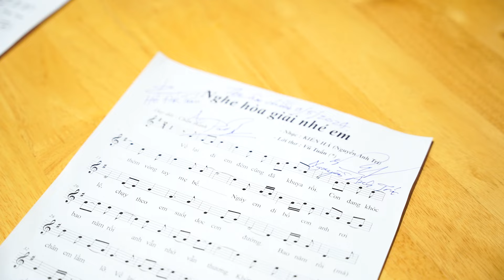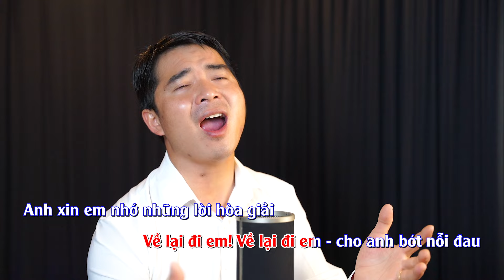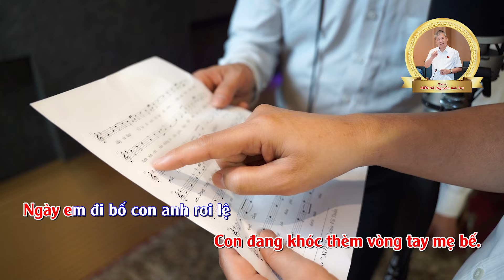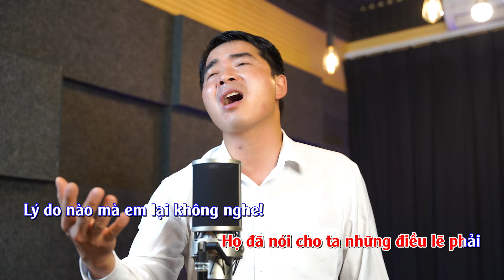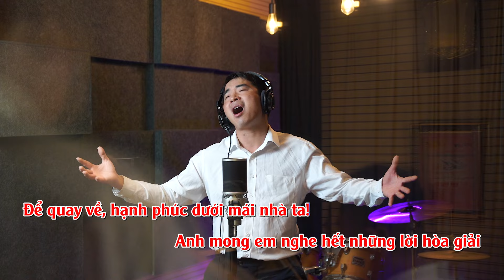Karaoke NGHE HÒA GIẢI NHÉ EM - Nhạc KIẾN HÀ (Nguyễn Anh Trí) - Trình bày A PÁO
NGHE HÒA GIẢI NHÉ EM

Nhạc: Kiến Hà (Nguyễn Anh Trí)
Thơ: Vũ Tuấn
Trình bày: A PÁO
Hòa âm: Trọng Phương;

Về lại đi em đêm cũng đã khuya rồi
Con đang khóc thèm vòng tay mẹ bế.
Ngày em đi bố con anh rơi lệ
Chạy theo em suốt dọc con đường.

Bao năm rồi, (mà) bao năm rồi anh vẫn nhớ vẫn thương
Không trách em, dù bước chân em lầm lỡ.
Về lại đi em, con mình còn rất nhỏ
Nên con cần có cả mẹ và cha.

Trái tim anh - không rộng lớn bao la
Nhưng vì tình yêu mà hóa thành biển cả.
Ngại chi em, ai đời không vấp ngã
Nhưng có điều biết đứng dậy từ đâu.
Biết đứng dậy từ đâu!
Về lại đi em! Về lại đi em - cho anh bớt nỗi đau
Anh xin em nhớ những lời hòa giải
Họ đã nói cho ta những điều lẽ phải
Lý do nào mà em lại không nghe!

Về lại đi em, đừng/đừng có mải mê say
Đừng chạy mãi theo thứ tình hư ảo
Vì ngày mai nếu người ta dứt áo
Thì gia đình cũng xa quá tầm tay.

Anh mong em nghe hết những lời hòa giải
Để quay về, hạnh phúc dưới mái nhà ta!

Note: “NGHE HÒA GIẢI ĐI EM” là phiên bản khác của ca khúc “VỀ LẠI ĐI EM”